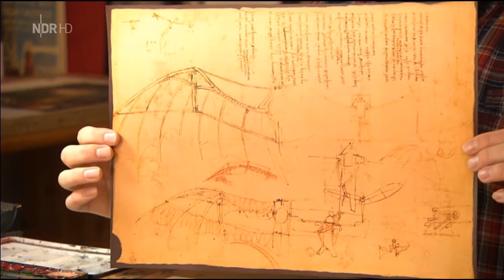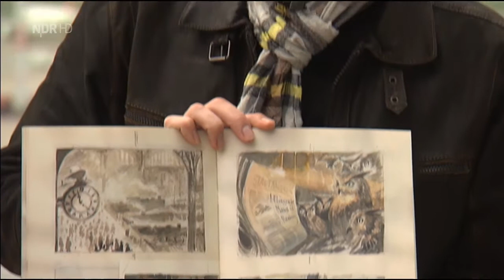Portrait über Torben Kuhlmann bei DAS! im NDR Fernsehen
Lindbergh im NDR Bücherjournal

Am 26. Februar 2014 zeigte das Bücherjournal im NDR Fernsehen einen Beitrag über mein Bilderbuch Lindbergh. Bianca Zawadiak hat mit ihrem Team mein Atelier besucht und mich bei einer Skizzentour am Hamburger Hafen begleitet.

Redaktion: Bianca Zawadiak